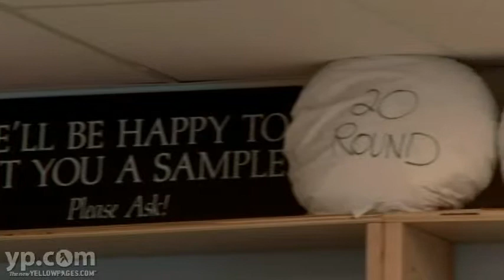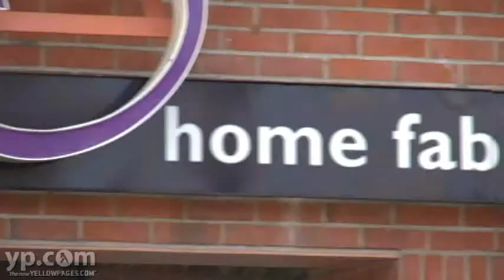Cincinnati Fabrics Swatches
Remodeling? Redecorating? Swatches offers a variety of fabrics for use in home decorating projects throughout the Cincinnati area. They have over 1,500 types of fabrics to choose from for pillow covers, upholstery, bedding, curtains and more. If you're looking for quality fabrics, call or visit the experts at Swatches today.